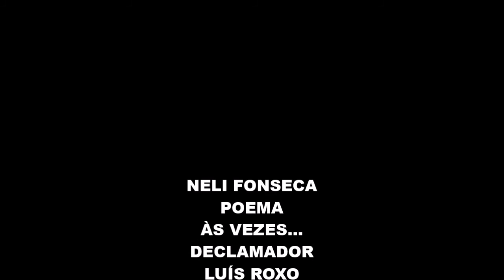TVR CULTURA - Neli Fonseca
O MUNDO PRECISA DE POESIA
TVR CULTURA MÚSICA  - NELI FONSECA
NELI FONSECA POEMA: ÀS VEZES...
DECLAMADOR:Luís Rôxo
ENTREVISTA

TVR CULTURA 2021
NO NOSSO CANAL NÃO SE ESQUEÇA DE FAZER
OLÁ MEUS AMIGOS! COMO VOCÊS ESTÃO?
Sejam bem-vindos ao nosso canal. Se você é novo por aqui
obrigado pela sua presença. Deixe seus comentários.

Texto de: Copyright "©" by Luís Rôxo

FICHA TECNICA DO VIDEO
Nome: GOSPEL MUSIC
Guião de: Copyright "©" by Luís Rôxo

IMAGENS E VIDEO
TVR CULTURA/Licença de imagens free:
Áudio e imagens protegidas
Este vídeo não pode ser copiado na sua totalidade,
sem autorização da TVR CULTURA.